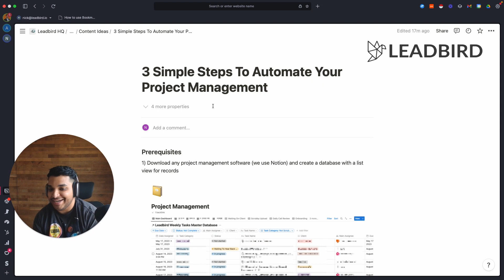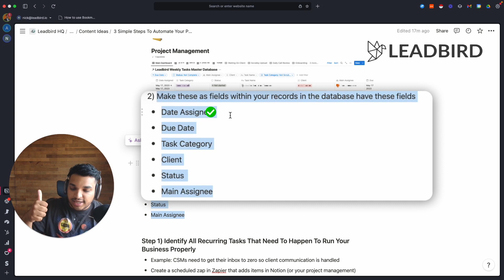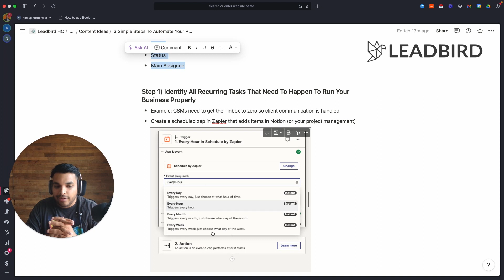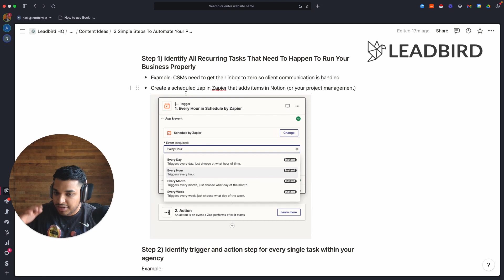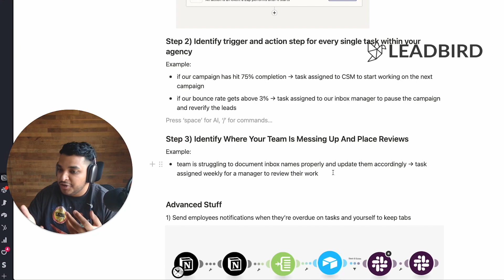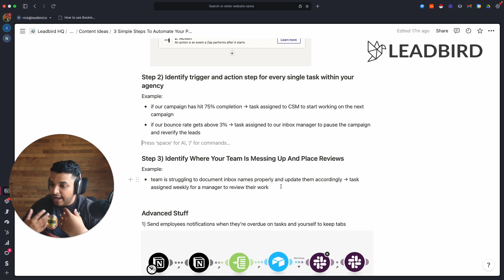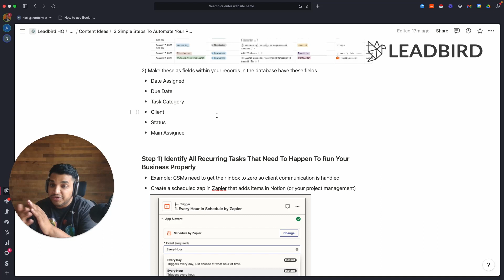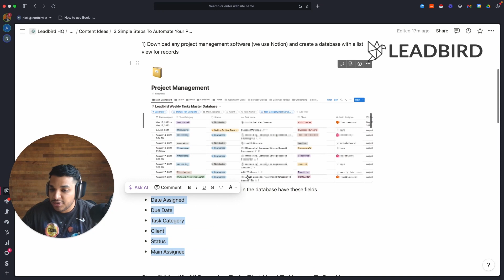3 Simple Steps to Automate your Project Management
Project management doesn't have to be hard. In this video, I share the entire process I've followed and how you can implement it in your own business. I didn't scale this quickly by hiring a ton of employees or increasing my overhead, I just built a robust project management system that I keep on developing which has allowed me to walk away from a lot of the day-to-day operations and focus on building the business.
00:00 - Intro
01:09 - Install Project Management Software
03:03 - Identify Recurring Tasks Needed To Run Your Business
03:56 - Automate Your Task Management
06:34 - Identify Where Your Team Is Messing Up
07:42 - Advanced Project Management
08:30 - Collecting Data on Tasks
About Leadbird.io:

Leadbird.io is a B2B Lead Generation Agency with over 100+ clients that operates on a performance model. Our goal is to send hyper-personalized cold emails at scale to generate you more demos and drive growth. We only win when you win.